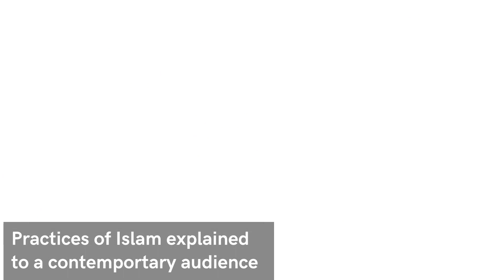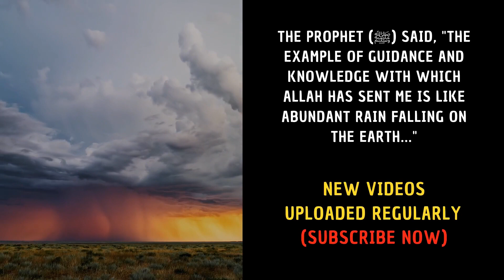Recognising Allah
Pt 3. In this series of videos, Aqida or creed will be looked at in Q&A format.

X: @khalidaust